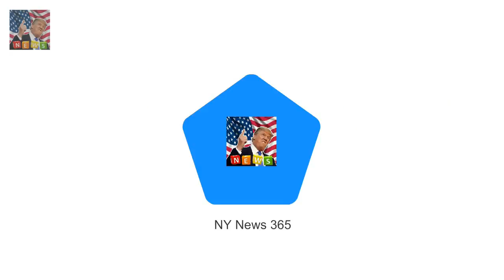Ferne McCann seems downcast after being bombarded with calls from jailed ex Breaking News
Ferne McCann failed to raise a grin as she took daughter Sunday for a walk remaining night time. the former TOWIE big name looked like she had a lot on her thoughts as she pushed her child in a shiny crimson pram close to her domestic in EsBreaking News.
Hero who pulled domestic and Away huge name loose from wreckage describes haunting sc Breaking News: